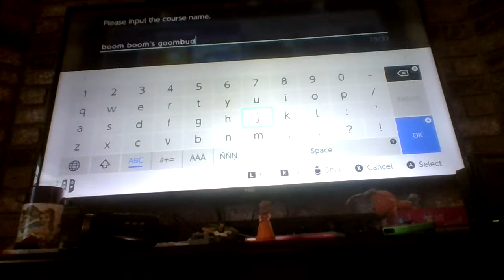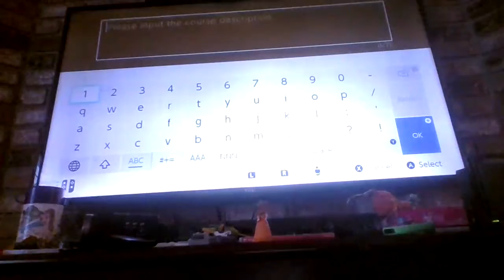i play super mario maker 2 again!